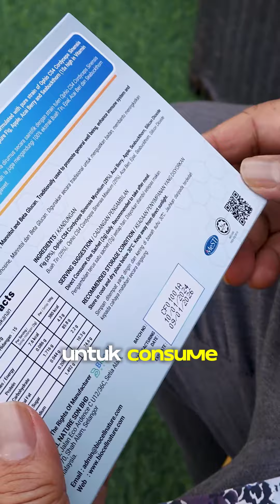CORDYFIG VIDEO TIKTOK/UGC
CEO Megah Holding pun dah amalkan CORDYFIG untuk jaga kesihatan. Senang nak bawa ke mana mana, boleh selit je dalam kocek. Hanya satu sachet setiap hari sangat sangat membantu untuk👇🏻
❤️  Menurunkan paras kolestrol
❤️  Menurunkan bacaan gula
❤️  Melegakan kebas2 tangan dan kaki
❤️  Mengurangkan sakit lutut
❤️  Menghilangkan sakit saraf dan otot
❤️  Menyihatkan jantung
❤️  Meningkatkan imunisasi
❤️  Melawan penyakit seperti demam dan selsema
❤️  Mengurangkan kerap kencing
Cordyceps sinensis, herba termahal dunia ada dalam CORDYFIG & selamat diamalkan tau!
✅ Lulus KKM
✅ Disahkan Halal oleh JAKIM
✅ 100% semulajadi
✅ Lulus Ujian Makmal
✅ Menggunakan herba termahal dunia
✅ Tiada pewarna
✅ Tiada perasa tiruan
✅ Tiada pengawet

Order sekarang untuk dapatkan sejuta manfaat dari rahsia herba termahal dunia dengan harga promosi hari ni, tekan link sekarang ya 👇🏻
Oh ye, BARANG SAMPAI BARU BAYAR pun boleh.